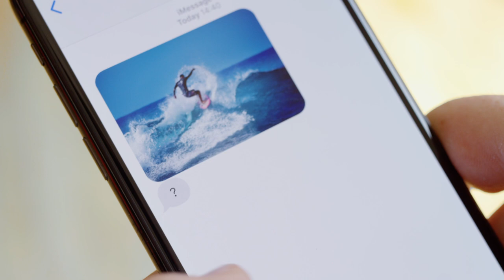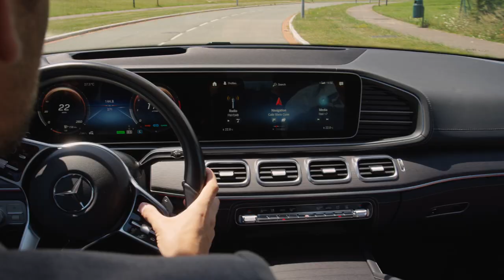Onlinemotor Mercedes GLE Modellgeneration 2019